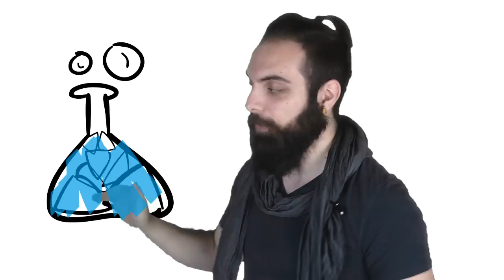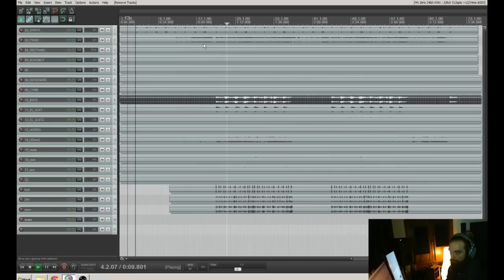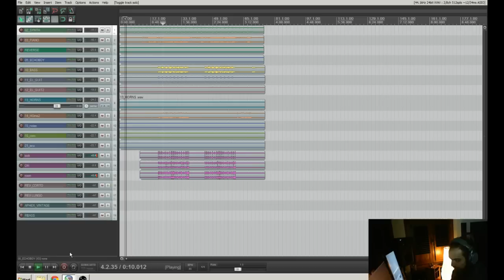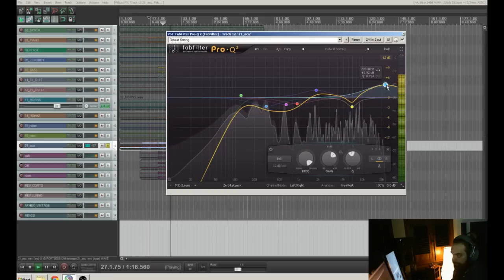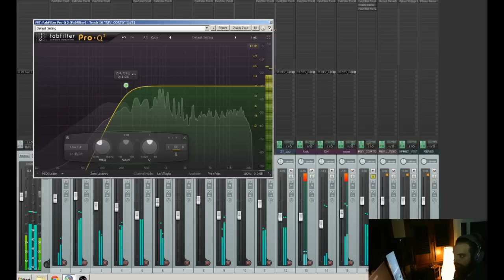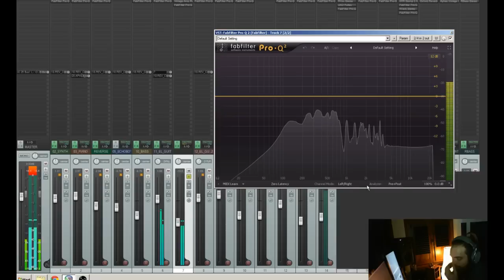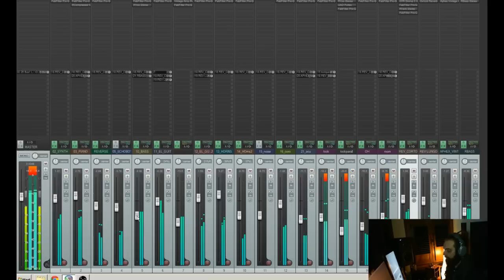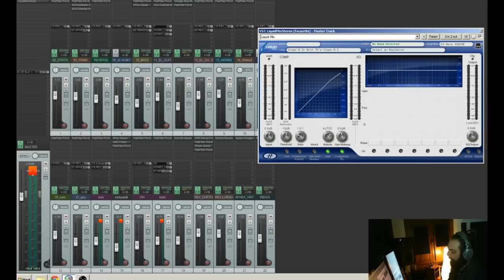REAPERIANI - TUTORIAL REAPER ITALIANO - MIX MISSAGGIO MIXARE MISSARE ARARE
Signori oggi si mixa, o meglio vediamo le basi del mix, spero di non essere stato troppo lungo!

Cuffie Grado

Cuffie Audio Technica (consigliatissime)

Preamplificatore Cuffia